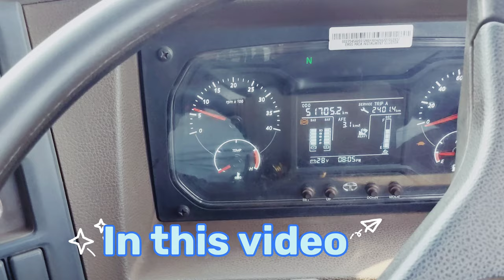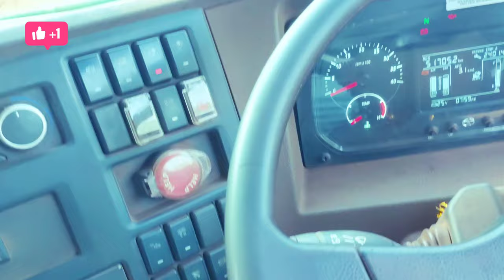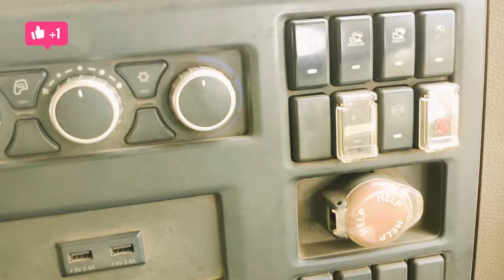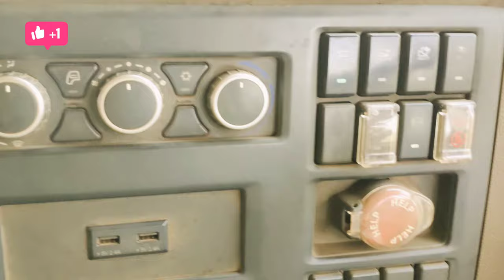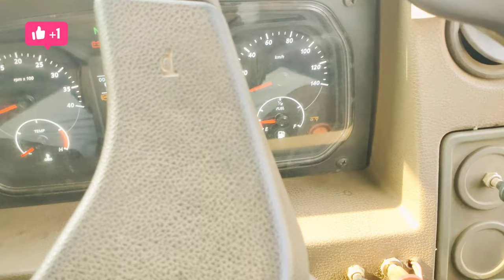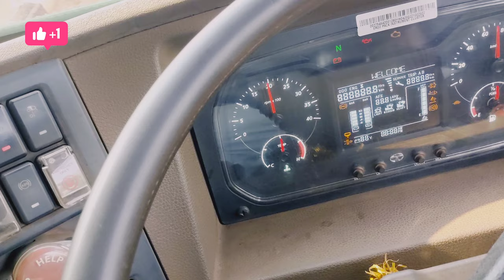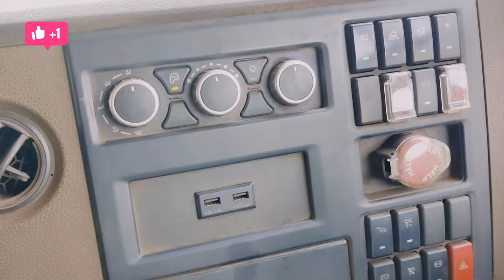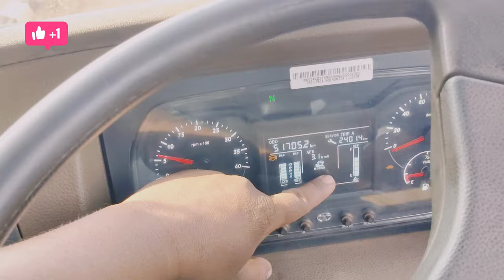Hamaare jaise Gaadi chalaana Gaadi 5 ka mailej dega.⛽Tata bs6 switch|Tata bs6 button truckdriver,🚒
Hamaare jaise Gaadi chalaana Gaadi 5 ka mailej dega.
हमारे जैसे गाड़ी चलाना गाड़ी 5 का माइलेज देगा।